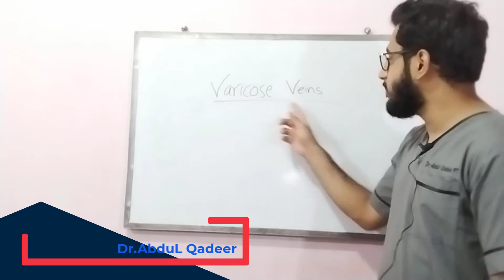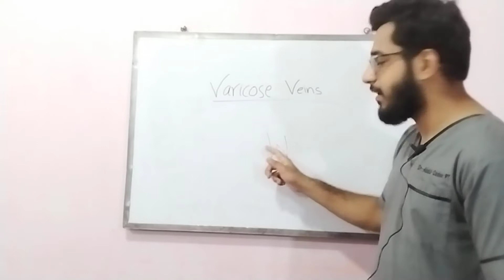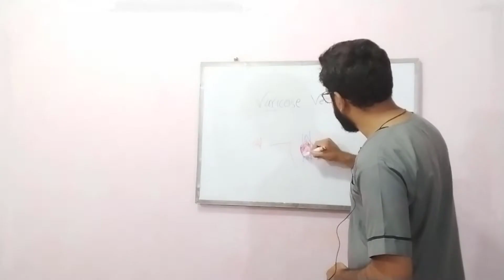What are Varicose Veins? How varicose veins form ? Treatment for Varicose Veins | Best exercises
Varicose veins are swollen and enlarged veins that usually occur on the legs and feet. They may be blue or dark purple, and are often lumpy, bulging or twisted in appearance. Other symptoms include: aching, heavy and uncomfortable legs.

Complete Series Of Kegel Exercises For Men and Women...

All Body Treatment Exercises.